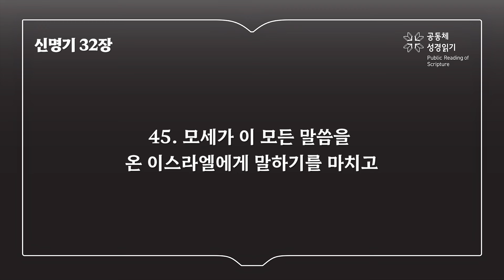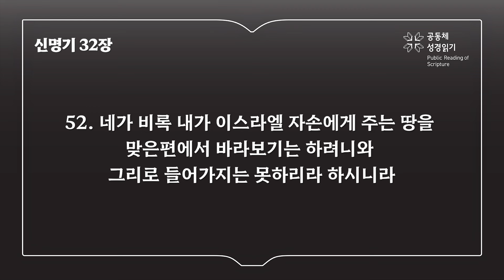신명기 32장 (개역개정)